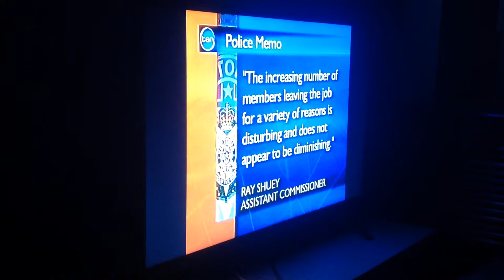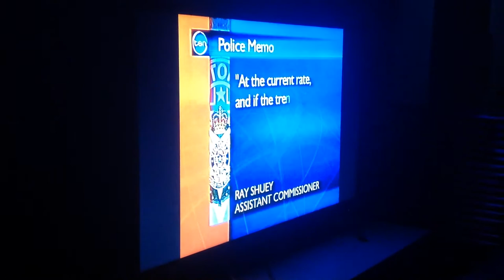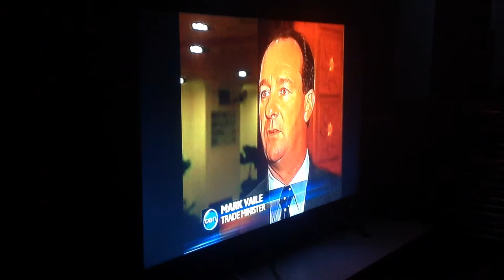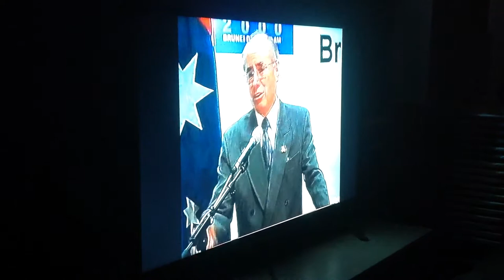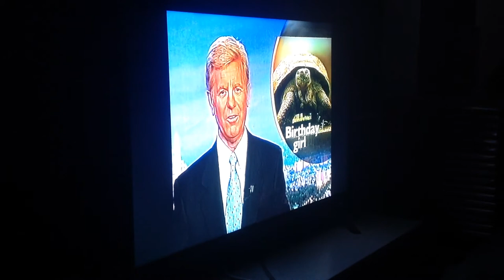Ten news Melbourne 15/11/2000 part 2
The 2nd part of ten news Melbourne with mal walden and Jennifer Hansen the news storys continue on Victoria's 150th birthday and mike Larkin is on the banks of the Yarra river cooking sausages on a BBQ for a preview of the weather this is part 2 of ten news Melbourne first at five enjoy the video.

Recorded off ATV10 Melbourne Wednesday November 15th 2000